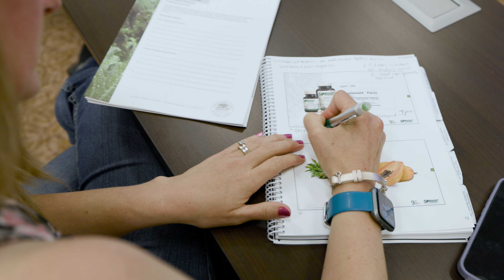What To Expect at a Standard Process Seminar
Join us for an upcoming CE-accredited educational seminar. We have several great events coming up that you won't want to miss.